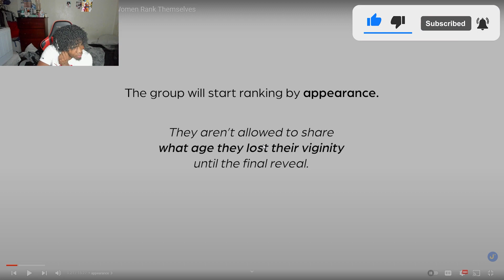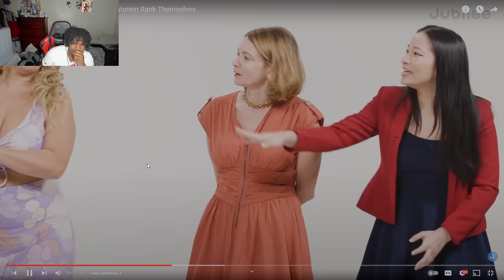Who Lost Their V Card First? (Women Rank Themselves)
In This Video, Jubilee Has Women Rank Themselves from Youngest Virgin to Oldest. jubilee has these women answer each other questions and have them sort each other from high to low. This can be embarrassing and emotional to tell these stories but creates a compelling video showing other people's experiences talking about their first sex experience and their emotional connection with sex. jubilee does a great job organizing the event and the YouTuber jah inj is reacting to this Jubilee video and filling in with important opinions and hilarious comments which will make the already entertaining Jubilee video even more so
Jah INJ reacts to Who Lost Their Virginity First? Women Rank Themselves
0:00 intro
0:00 gameplay
00:00 outro